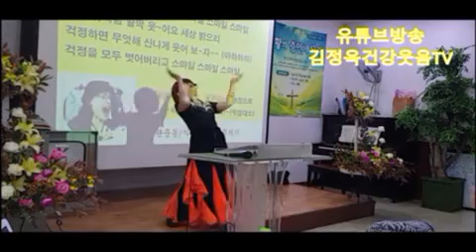653편.관악시립노인복지관 뇌건강운음치료건강운동.19.2.20